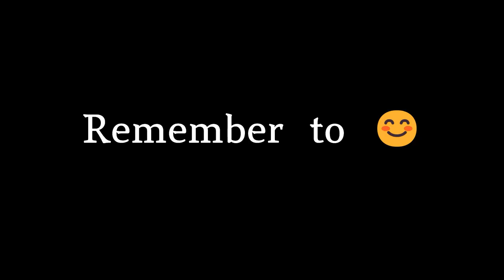Wall Printer A Million Dollar Business Opportunity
HKHR portable wall printer HK-W1, a manufacturer of UV wall printers, has multiple invention patents and software copyrights. Only one person is needed to carry and operate the machine, and it can print on various materials, such as walls, glass, ceramic tiles, metal, etc.